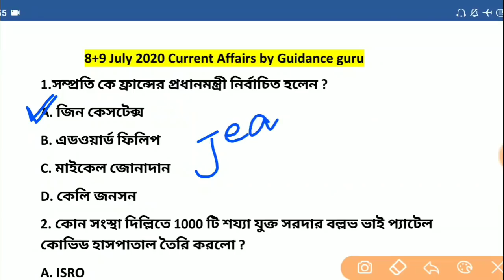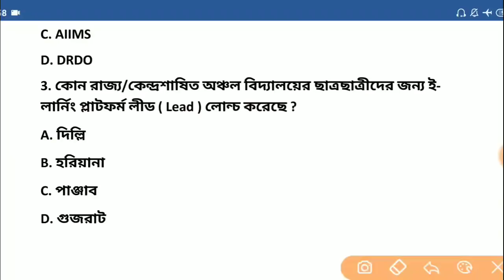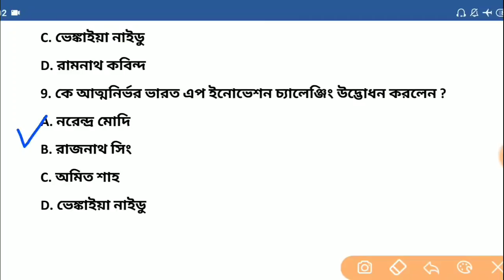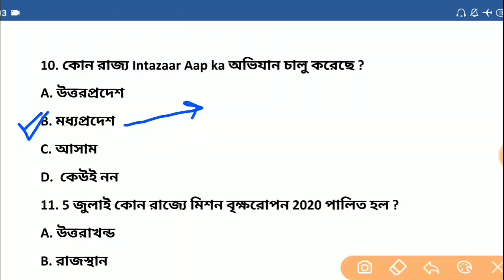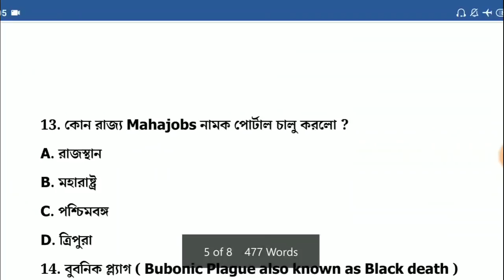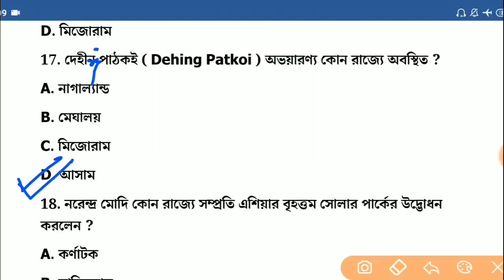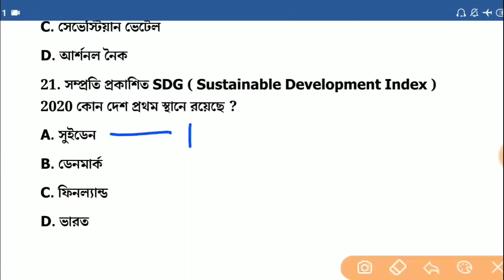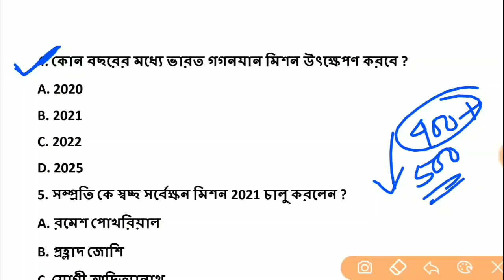কারেন্ট এফেয়ার্স 2020|8+9 July|Current Affairs 2020 in bengali pdf download|Part-119|Guidance guru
কারেন্ট এফেয়ার্স 2020 | 8+9 July | Current Affairs 2020 in bengali pdf download | Part-119